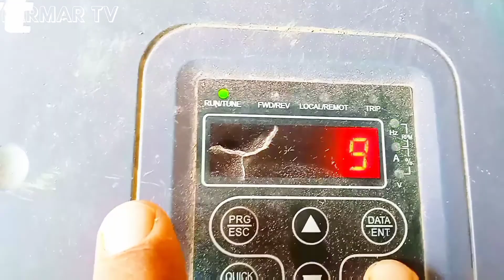Solar TubeWell system. 15 HP Motor New solar panel technology